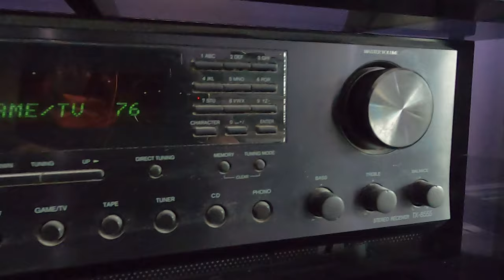Cerwin Vega SL-15 Review, Old School Stereo Sound!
Today I review my new stereo speakers. Here is a link to the speakers and receiver.

Cerwin Vega SL-15
Onkyo 2 channel receiver